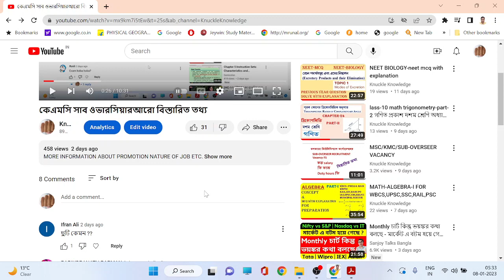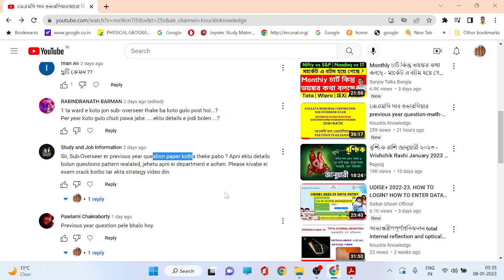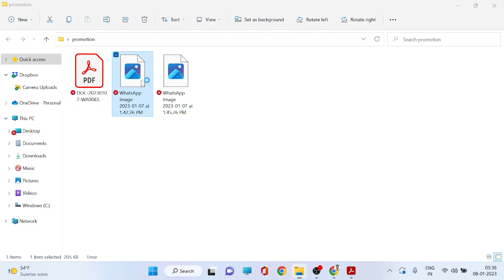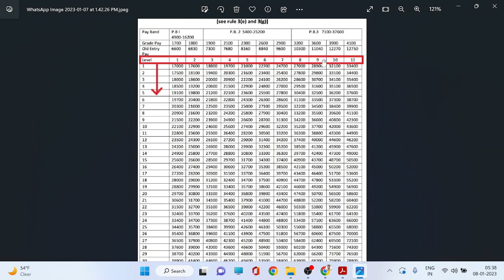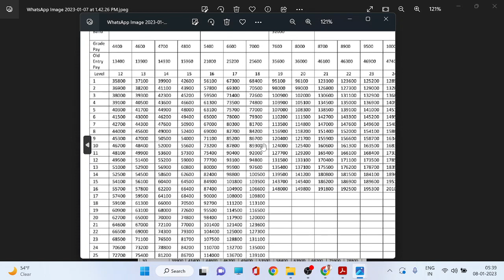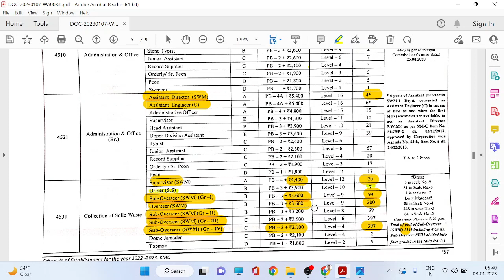wbmsc/sub overseer/salary/promotion etc./with documentary proof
wbmsc/sub overseer/salary/promotion etc./with documentary proof/কেএমসি সাব ওভারসিয়ারআরো বিস্তারিত তথ্য